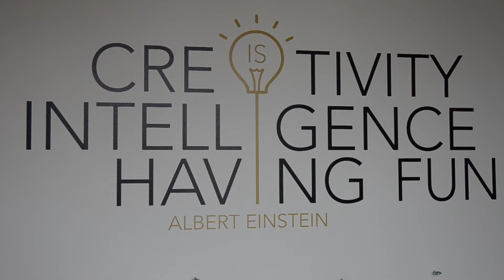Studio A Landscape Architecture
Studio A Landscape Architecture is located in Saratoga Springs, NY.